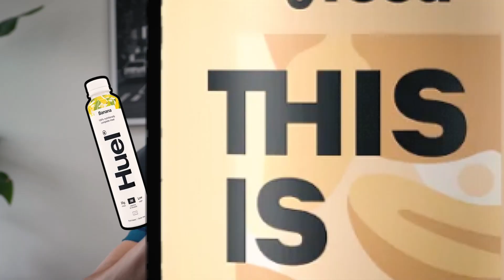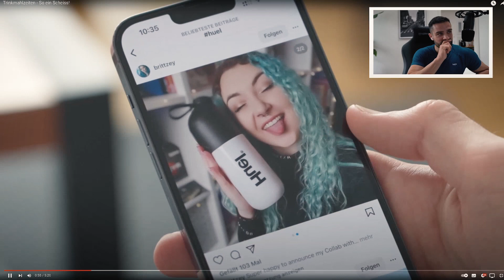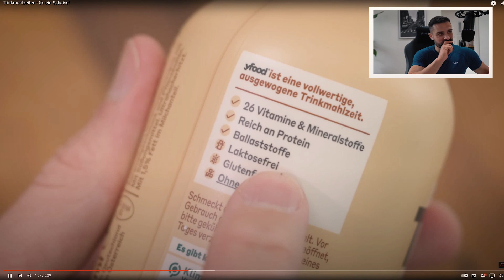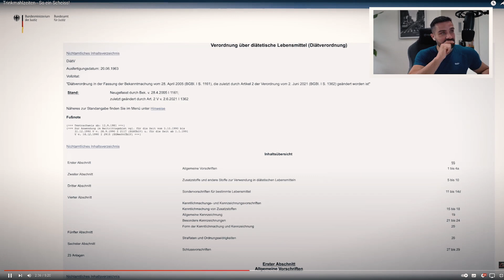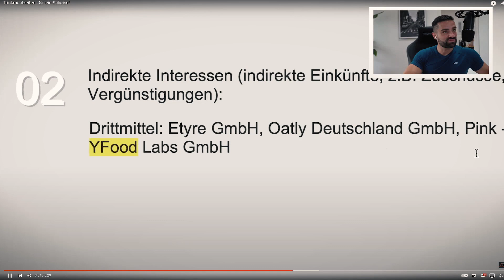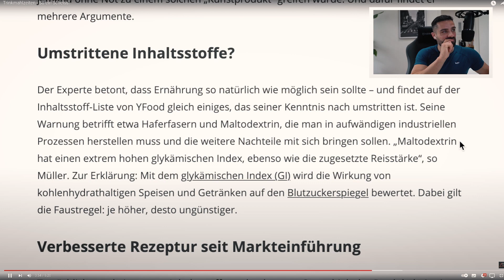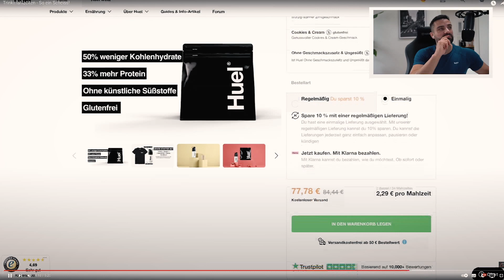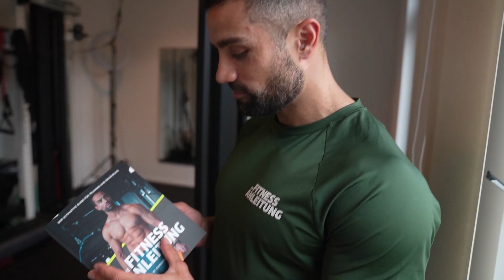TRINKMAHLZEITEN - UNGESUNDER SCHEISS? | AlexiBexi Reaction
Sind Trinkmahlzeiten, bzw. Mahlzeitenersatz-Shakes wie YFood und Huel sinnvoll?
Ich reagiere hier auf die heftige Kritik zu diesen Produkten von AlexiBexi.
Außerdem habe ich genauso meine ganz deutliche Meinung zu diesen Ersatzmahlzeiten!